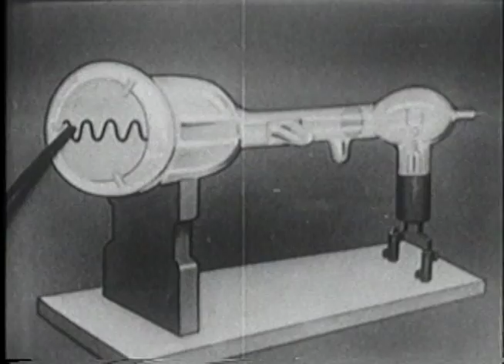EYEWITNESS STORY OF TELEVISION